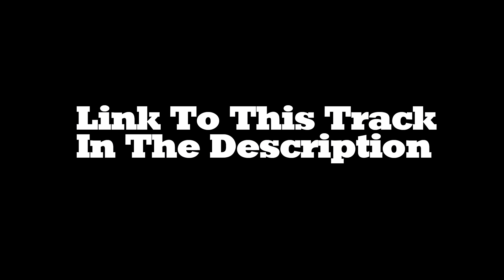LANSD - Desert Symphony - Jigga Jones Thanks The Fans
Why I got arrested in the first place